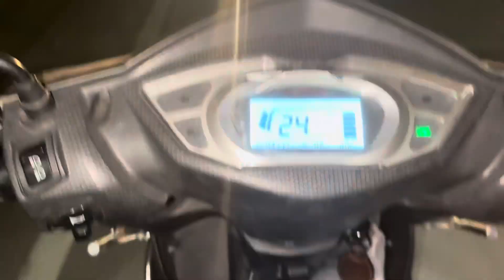Bhot khushi hua aj kuch dekh k ❤️